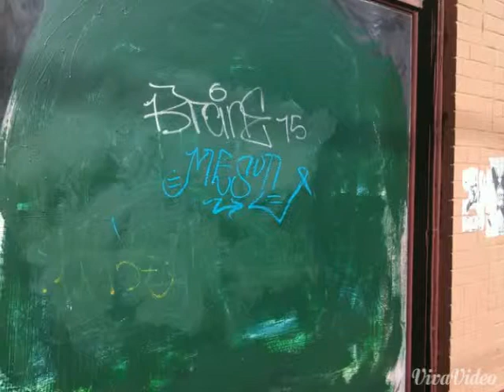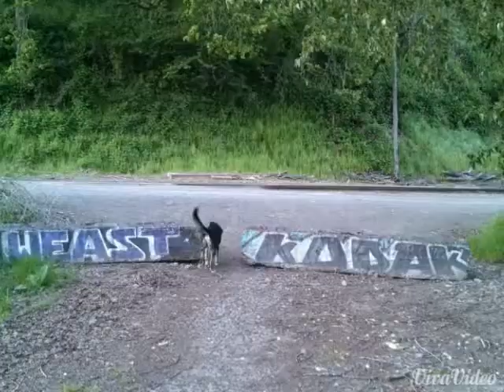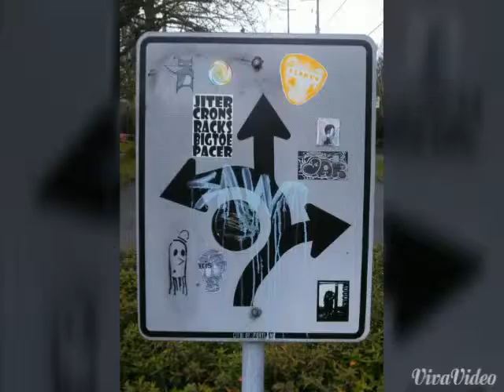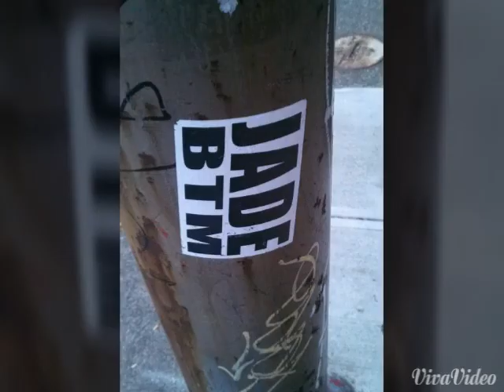Portland graffiti 2015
Portland graffiti, no murals no "street art"